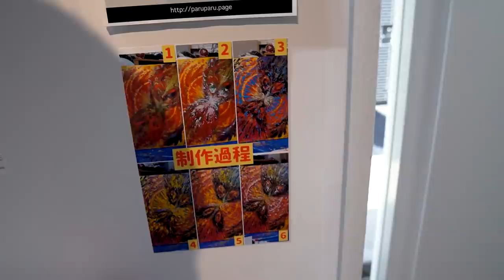SUB |【🔴ご報告】美術館が絵を買ってくれました！【現代アート】Contemporary Art